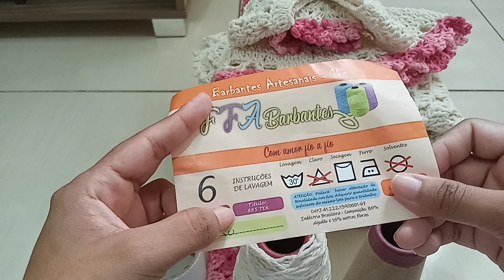jogo de cozinha 4 peças // brinde pra cliente 🤩 //valor de venda // quanto gastei de material?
puxador de fogão

jogo de cozinha